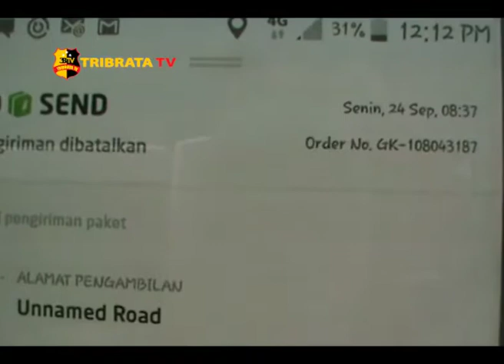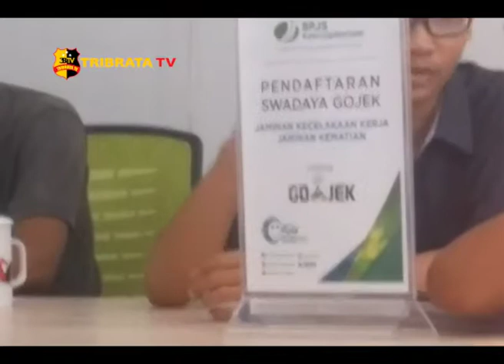OKNUM PENGENDARA GO-JEK DI BATAM CACI MAKI PENUMPANG